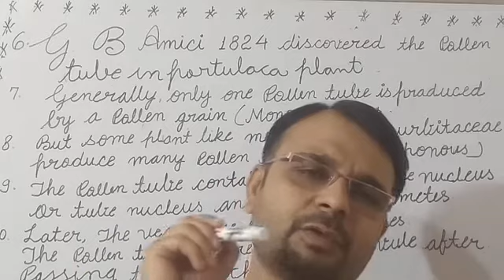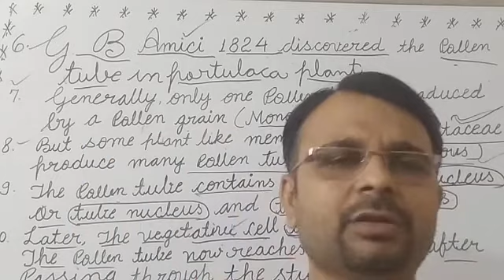Sexual Reproduction in Flowering Plant L No 8 part B